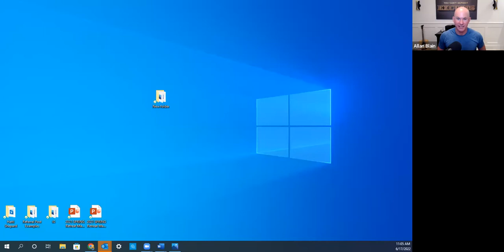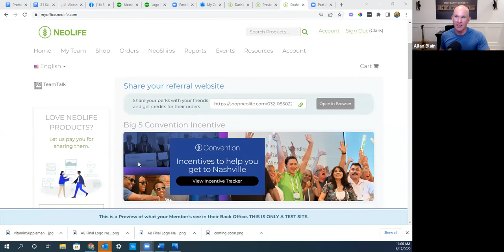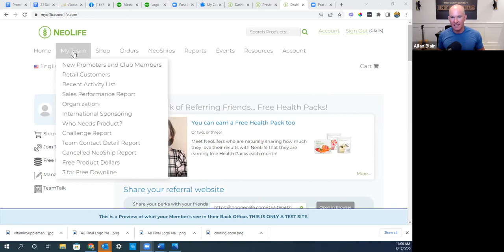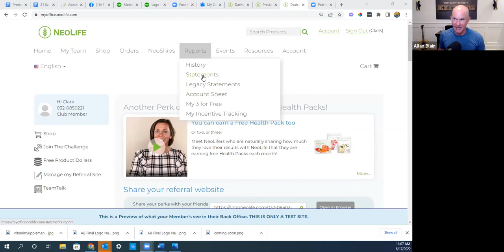Make Sure Your New Recruit Starts Out on the Right Path